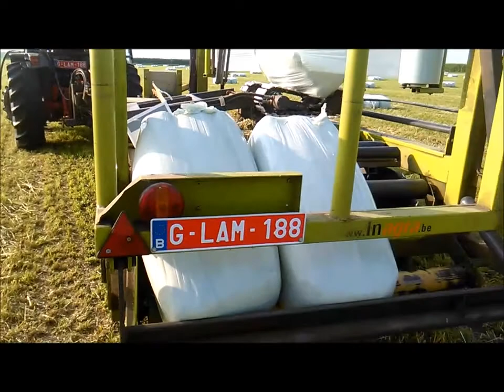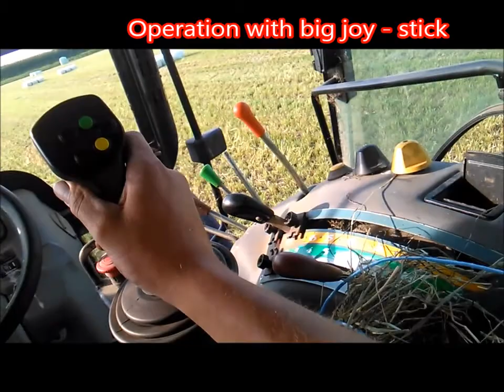First Inagra wrapper ever made still at work after 8 years & 50.000 bales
The first Inagra wrapper ever made as a prototype is after 8 years and 50.000 bales still at work .The wrapper is operated with a big joy - stick and a self programmed PLC .